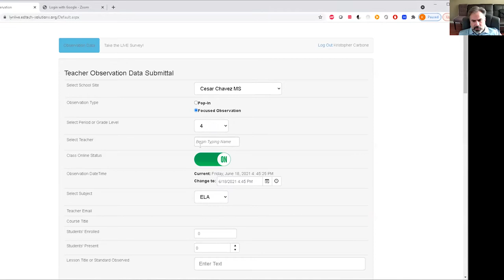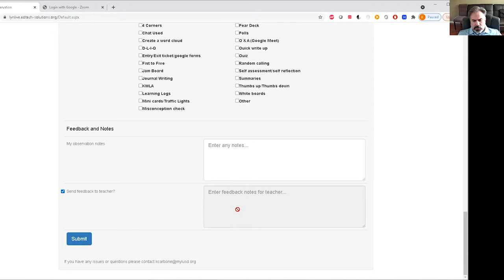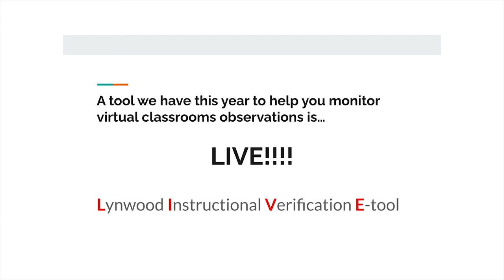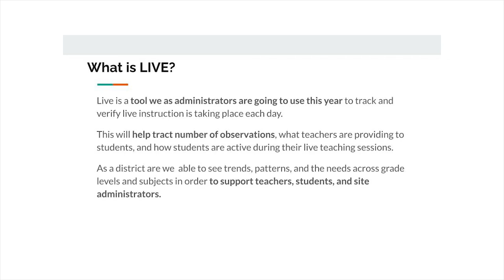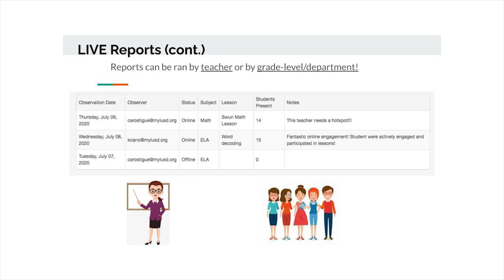Lynwood Unified's Live Tool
Discover our Live Tool technology that allowed us to make virtual visits to classrooms and make improvements for our students.